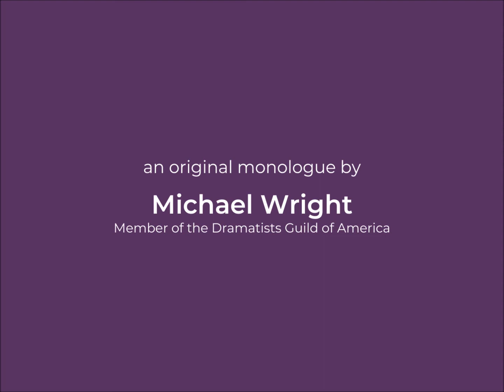"Rain" by Michael Wright (HTC Monologue #4)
In Heller Theatre Company's new digital series ART FROM APART, local actors are performing original monologues by local playwrights! In the fourth installment, Justin Blankenship performs "Rain" by Michael Wright (Member of the Dramatist Guild of America).